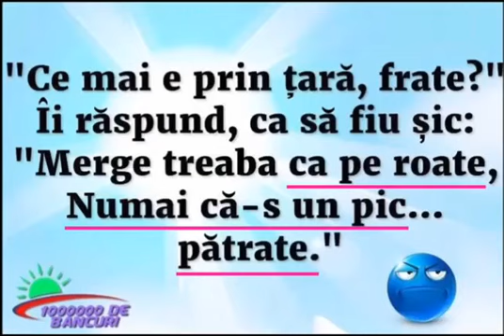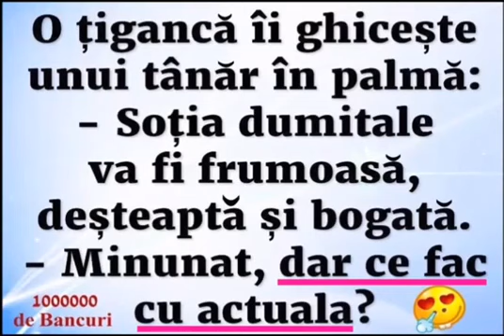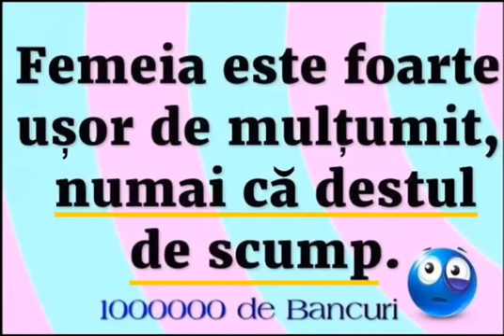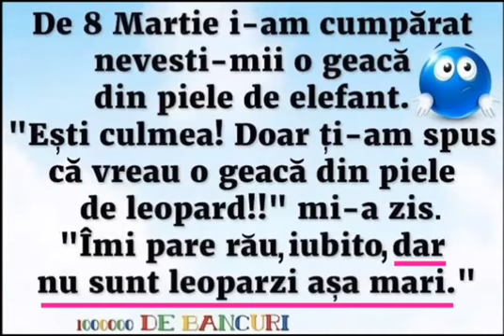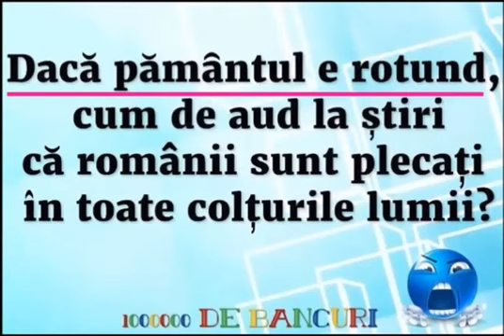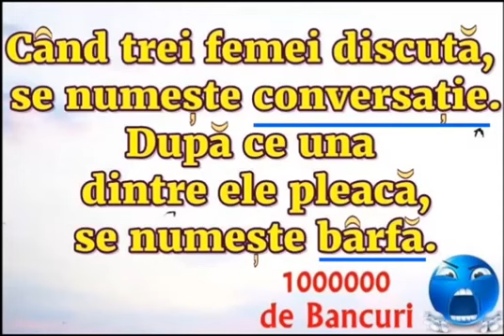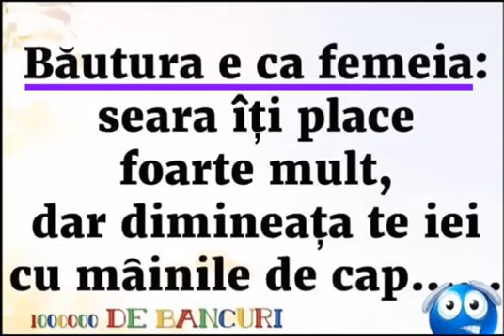NG„din 1000000 de bancuri” 04 (Adriano Celentano, Mina)(19 04 2016)(repostat 23 01 22)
A fost postat în 2016, blocat mai apoi de clan Celentano srl; aceasta este o nouă tentativă de „postare”, poate cei răi au devenit mai cumsecade